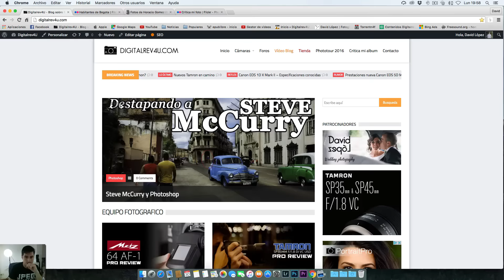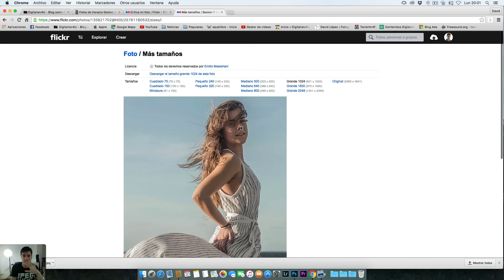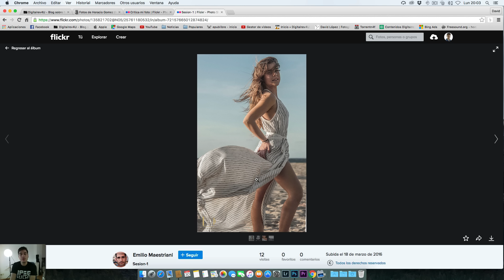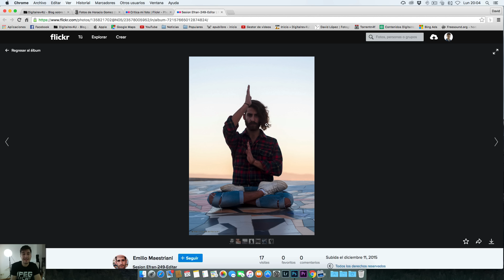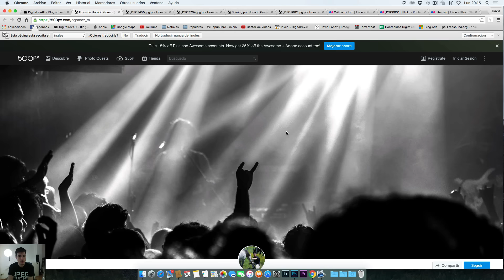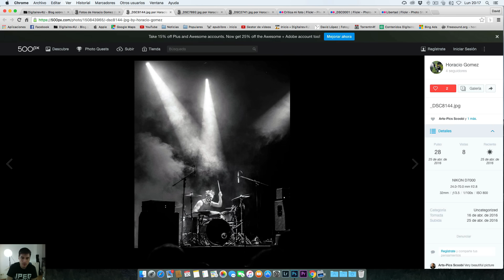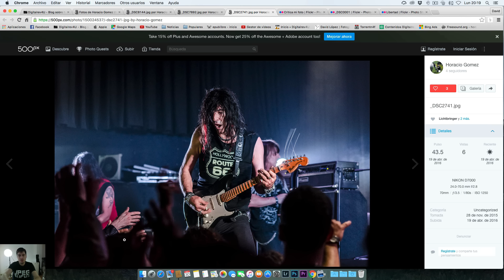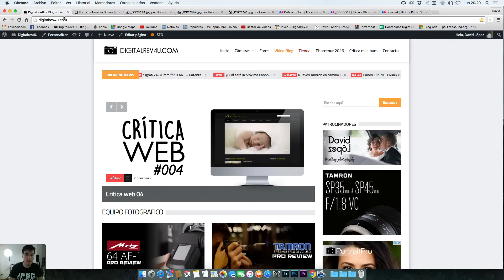Foto crítica 067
Nueva foto crítica con 2 álbumes. Hablamos mucho de la importancia de los encuadres, del cuidado en la edición y sustitución de elementos.

Para ver los álbumes completos podéis acceder mediante el blog